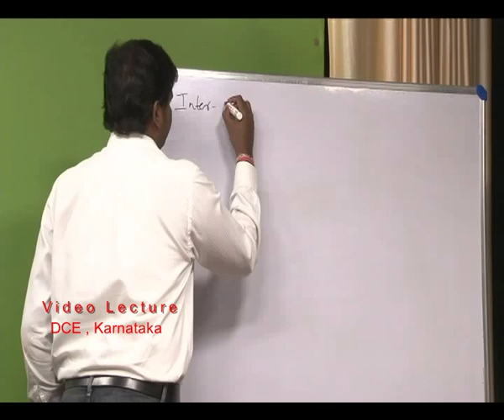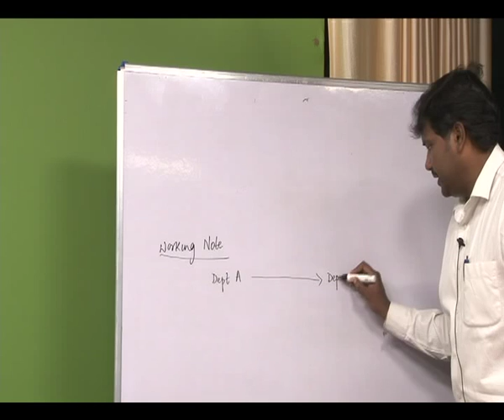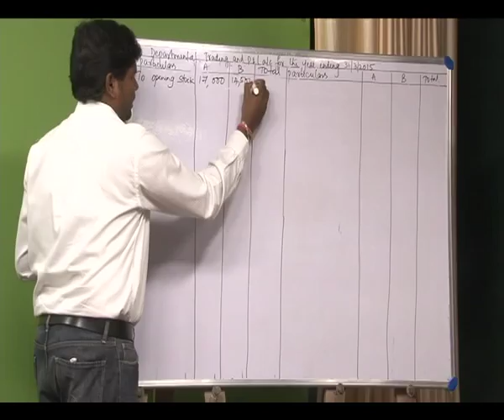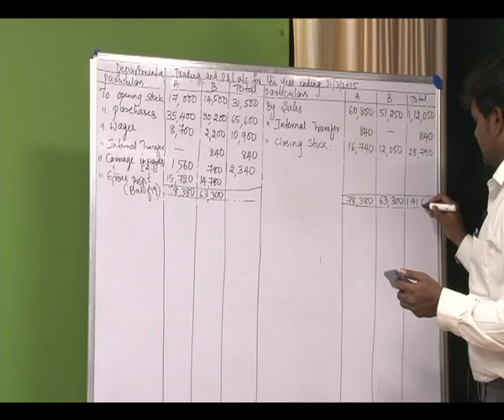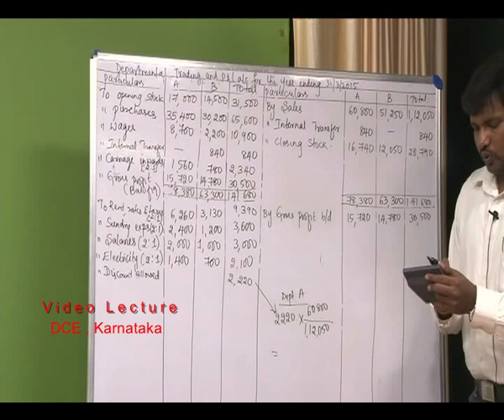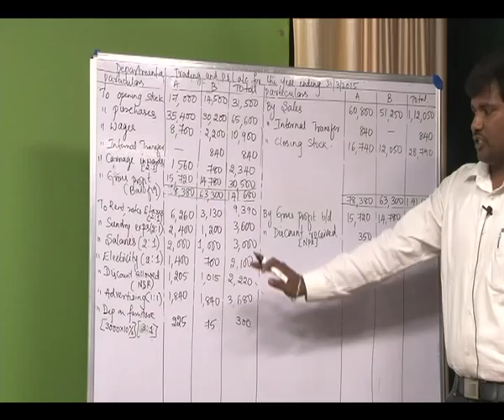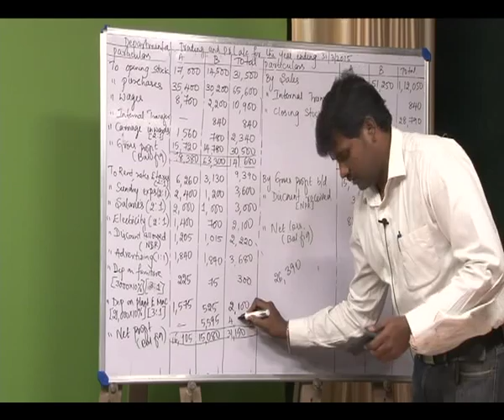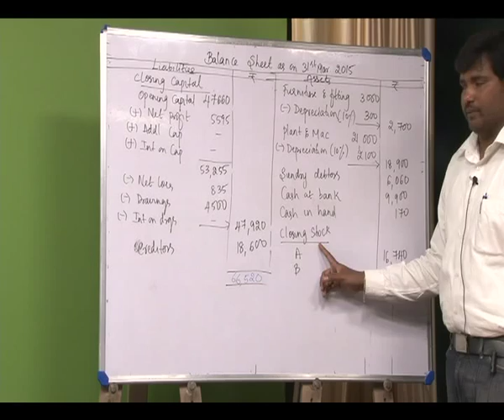02 DCE 10 AFA Departmental accounts 3 Ravikiran N R